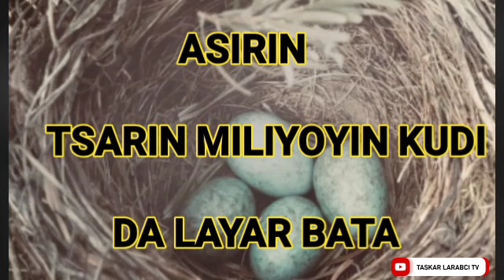ASIRIN TASRIFIN MILIYOYIN KUDI DA SIRRIN LAYAR BATA